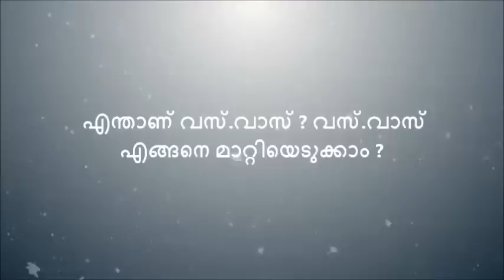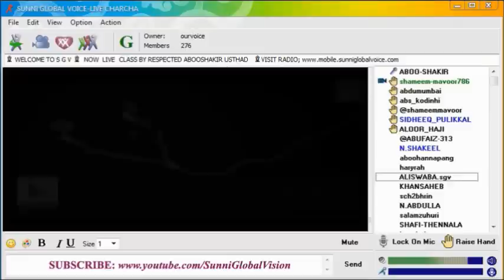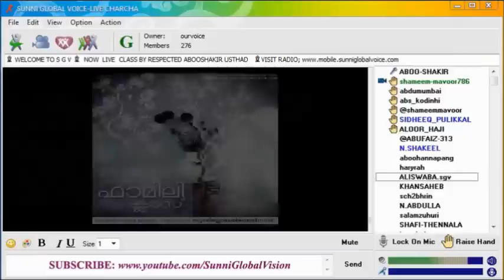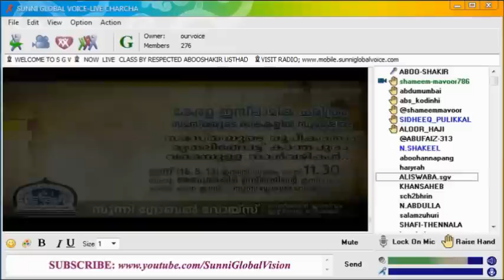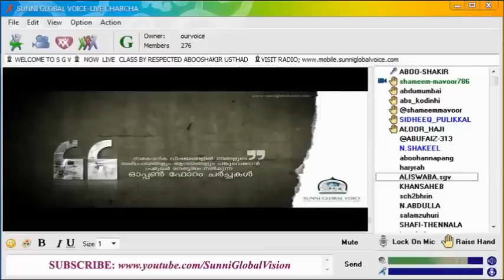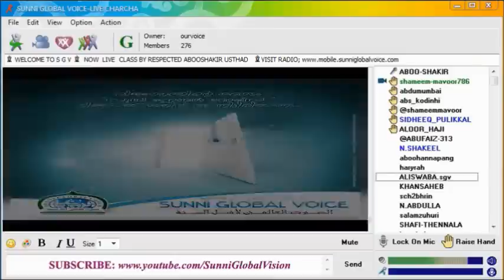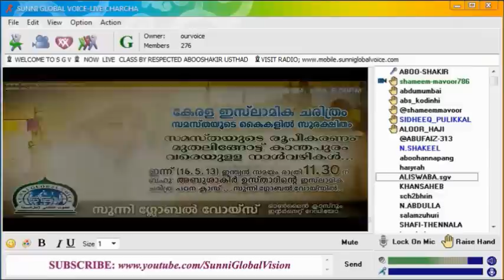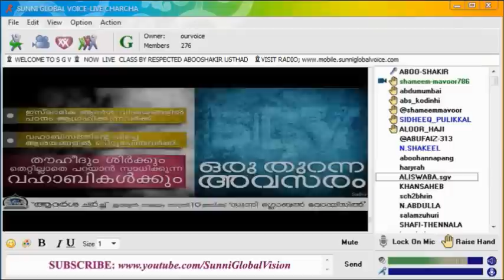എന്താണ് വസ് വാസ് വരാനുള്ള കാരണം? വസ് വാസ് എങ്ങനെ മാറ്റിയെടുക്കാം ?